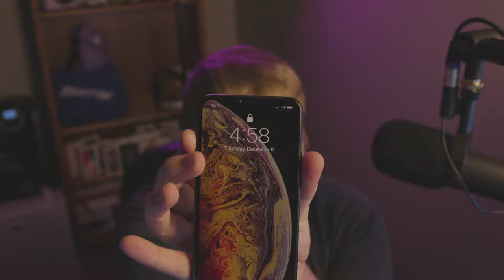Fortnite Season 7 First Look!!!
NEW SEASON IS HERE! Enjoy this video of our first look at the new battlepass and extreme map changes!! So excited!

Twitch.tv/BravityM